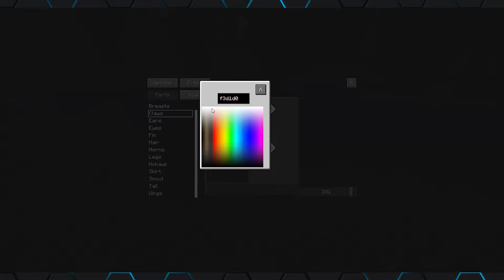NEW SERIES {OH MY GOD POKEMON!!!! }Pixelmon #1